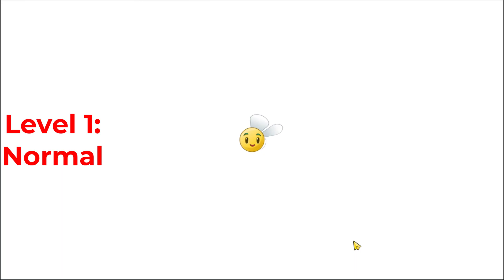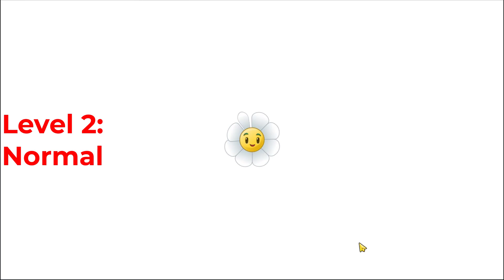PvZ2 Penny's Pursuit Week 112 (Draftodil) - Level 1-5 & Boss Fight - 3 Chilies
PvZ2 Penny's Pursuit Week 112 - Draftodil

- This is information about Penny's Pursuit Week 112 (1 week, 1 event) - Level 1-5 & Boss Fight - 3 Chilies - All Lv1 Perks - Low Level Plants
- Draftodil will be the next "Plant of the Week"
- Reward received for defeating Zomboss (If you lose, you will receive only 1700 coins):
+ 1 Chili: 1700 coins + 500 coins + 10 seed packets (random world plants) + 10 seed packets (Draftodil)
+ 2 Chilies: 1700 coins + 1000 coins + 15 seed packets (random world plants) + 15 seed packets (Draftodil)
+ 3 Chilies: 1700 coins + 2000 coins + 20 seed packets (random world plants) + 20 seed packets (Draftodil)
- Timestamps:
+ Thumbnail: 00:00
+ Level 1: 00:03
+ Level 2: 05:50
+ Level 3: 11:17
+ Level 4: 15:11
+ Level 5: 19:04
+ Boss Fight (Strategy 1): 26:29
+ Boss Fight (Strategy 2): 31:14